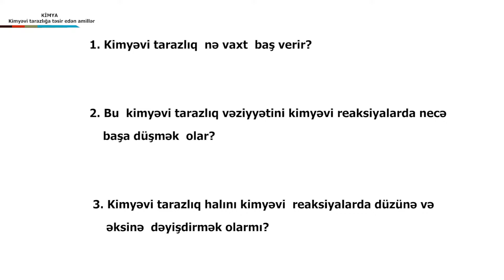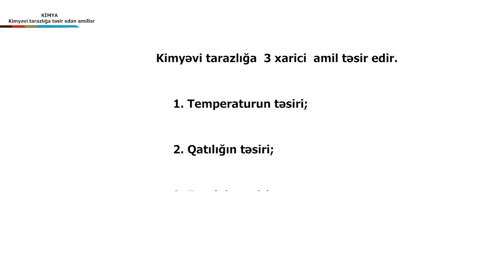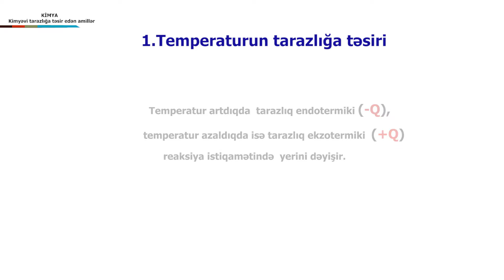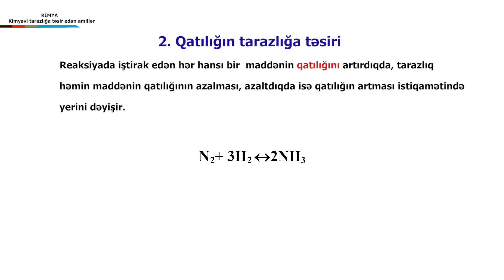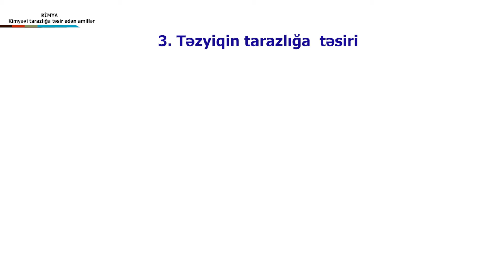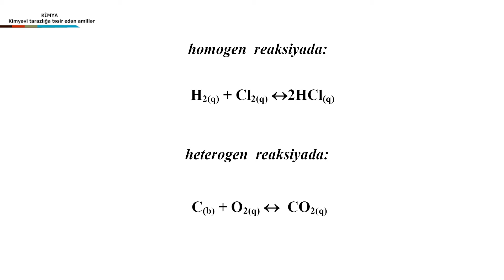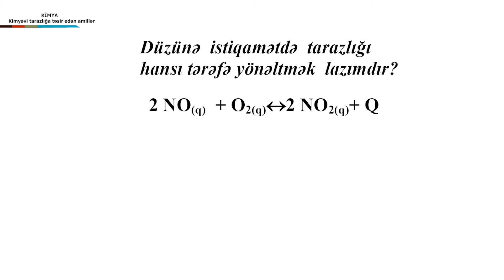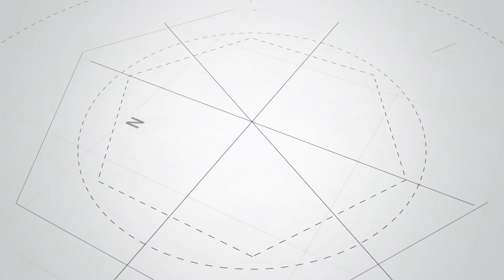Kimya Kimyevi tarazliga tesireden amiller GN